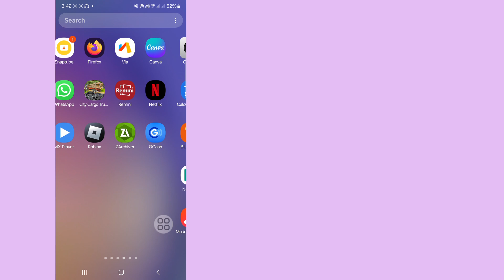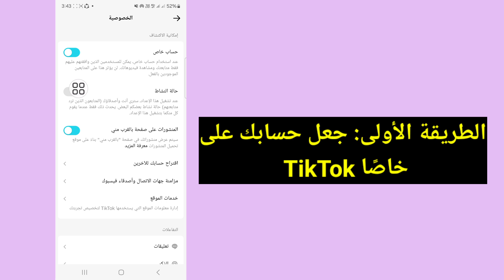كيفية إخفاء إعادة النشر على TikTok - مقاطع فيديو خاصة معادة النشر على TikTok 2024 ll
مرحبًا بالجميع،

سأعرض عليكم في هذا الفيديو (كيفية إخفاء مقاطع الفيديو المعاد نشرها على TikTok) استمروا في مشاهدة الفيديو حتى النهاية، إنها طريقة بسيطة وسهلة للغاية

إذا كان لديك أي طلبات تعليمية، فأخبرني في التعليق! سأفعل ذلك من أجلك في غضون يوم واحد.

❤️... شكرًا للمشاهدة..